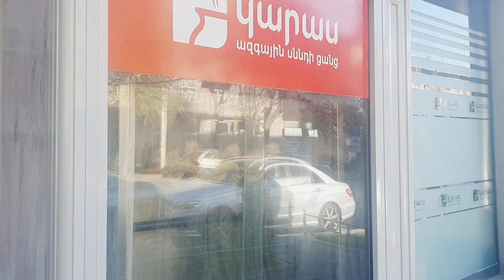Прогулка по Еревану Улица Грачья Кочара / 24.11.2020